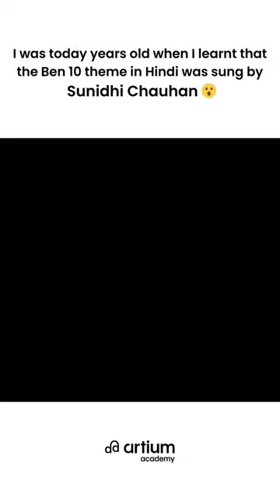Childhood = This intro. 🥹🥹🥹 Fun fact: SunidhiChauhan sang the Hindi Ben 10 theme!